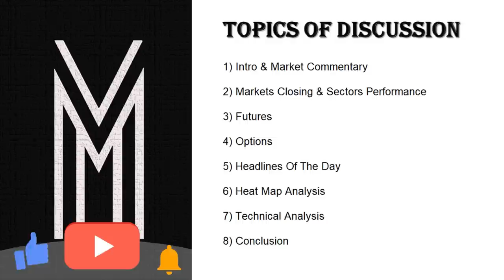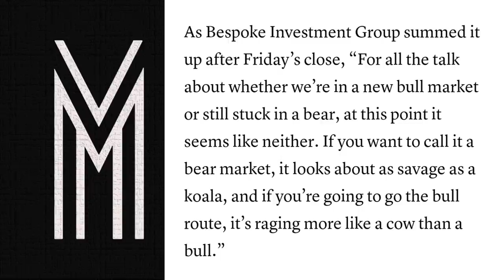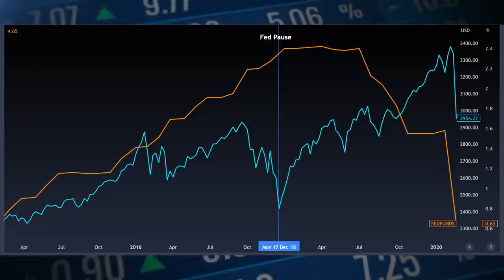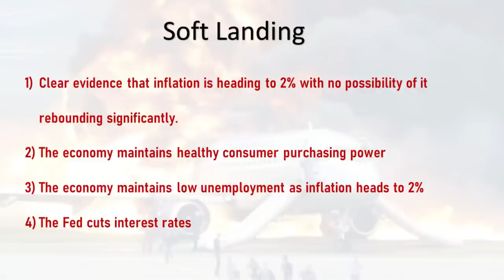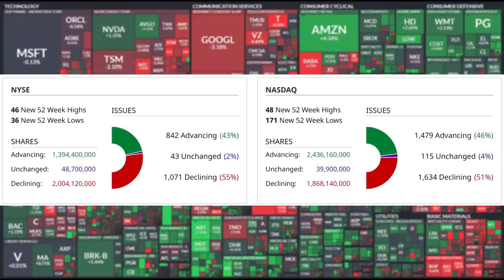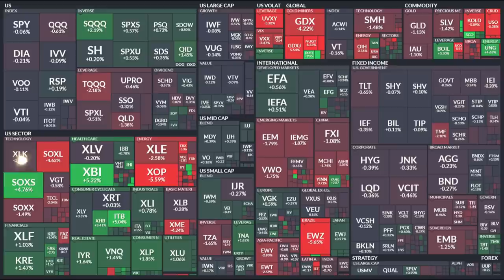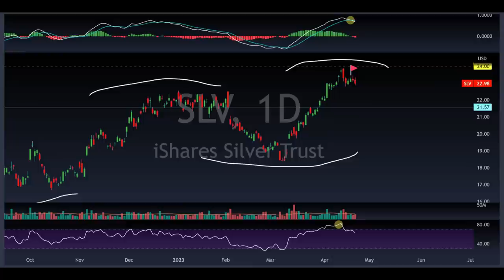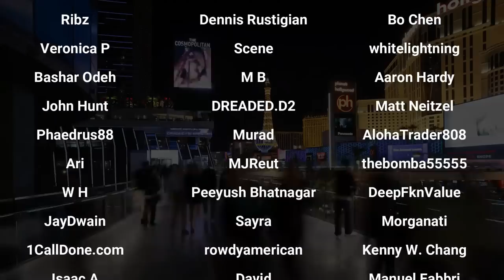There Is No Greater Fool To Sell To & Now You Can't Leave!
Market Recap:
0:00 Intro
0:30 Channel Update
6:00 Bull Or Bear Market?
7:50 Market Commentary: Is There Really A Case?
28:48  Market Performance
31:00  Commodities
32:00  Options
35:30  Heat Map Analysis
38:55 Charts
49:25 Outlook
50:30 Outro